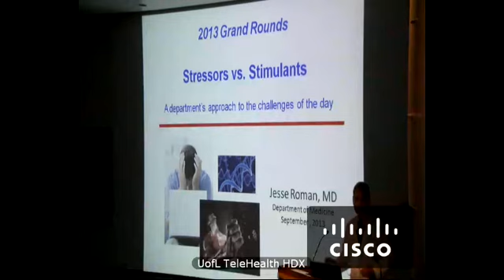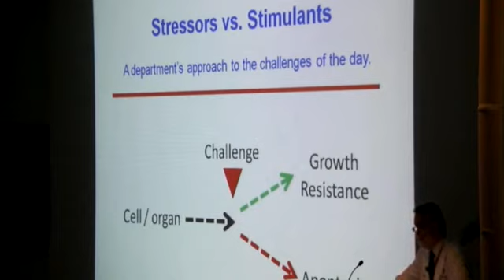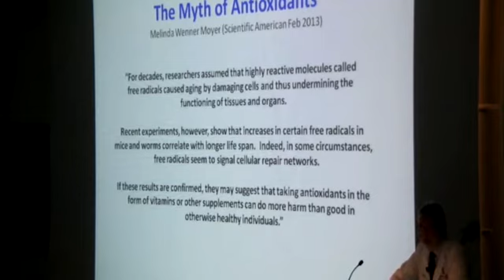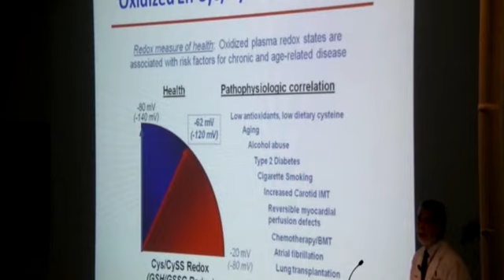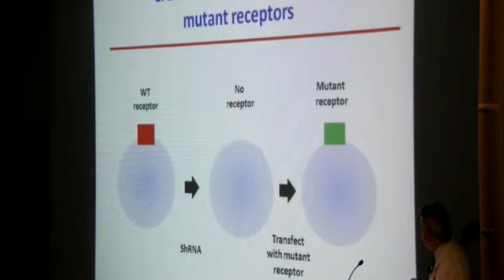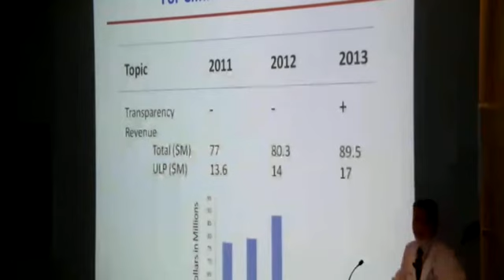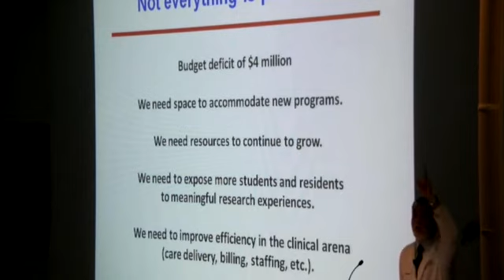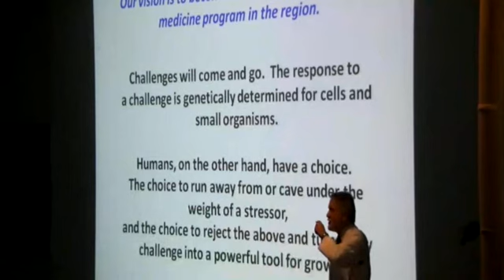U of L Dept. of Medicine Grand Rounds: Dr. Jesse Roman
Jesse Roman, M.D., Professor of Medicine, Pharmacology and Toxicology, Chairman, Department of Medicine, and Distinguished University Scholar, will present "Stressors vs. Stimulants: A Department's Approach to the Challenges of the Day" on September 5, 2013.

The talk focused on discussing the biological concept of stressors versus stimulants, exploring how the lung responds to oxidant stress and its implications, and using that information to evaluate the department's approach to the challenges of the day and how this approach determined outcome.

Presented by the University of Louisville Department of Medicine Chairman's Office.